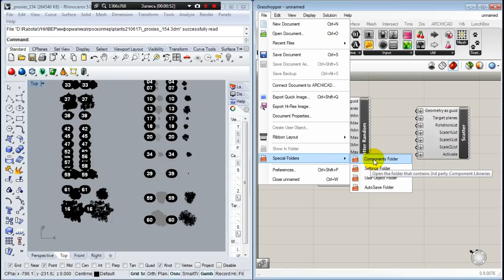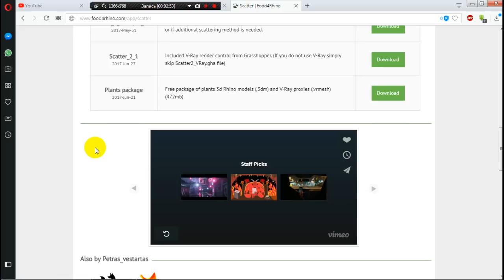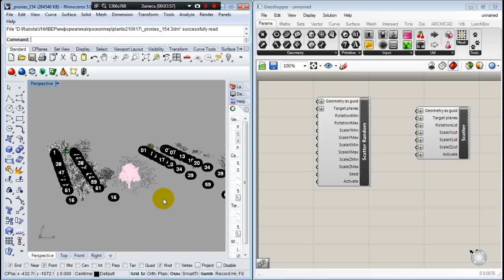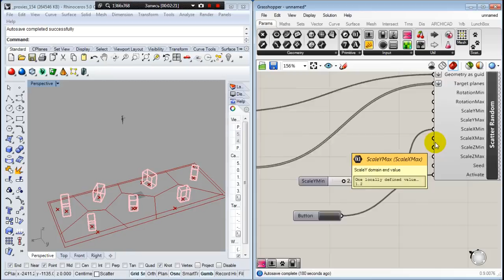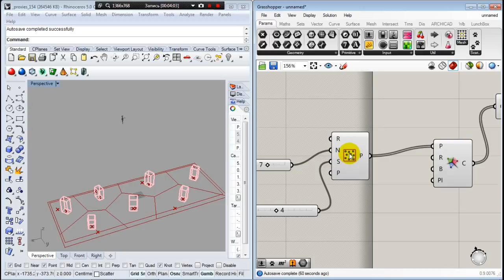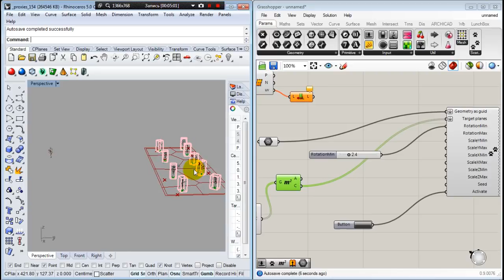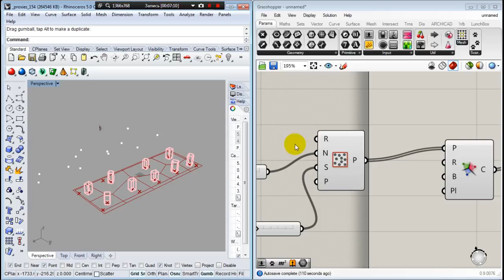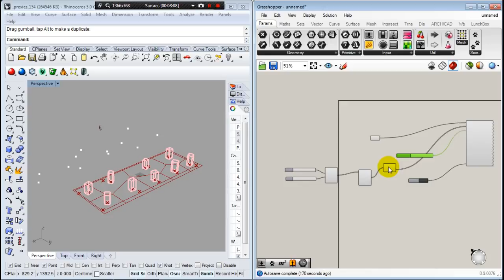parametric landscape design grasshopper tutorial part 1 SCATTER параметрический ландшафтный дизайн